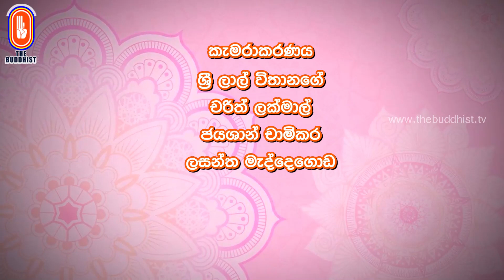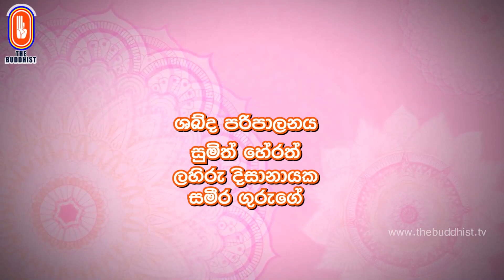Dhammanupassana | 2023-11-13 | ධම්මානුපස්සනා ධර්ම සාකච්ඡාව